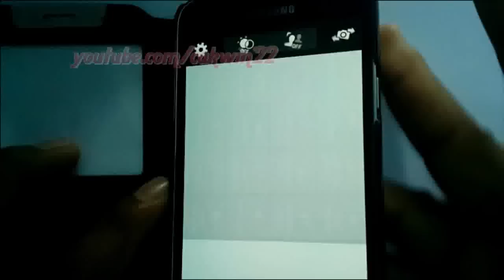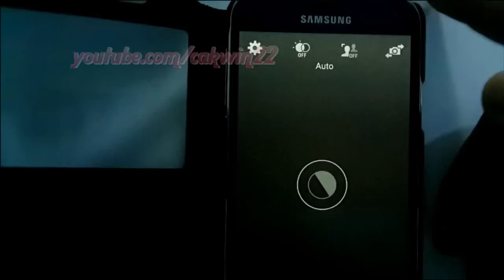Android Lollipop : How to turn on or turn off Tap to Take Pics in Samsung Galaxy S5 Camera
This video show How to turn on or turn off Tap to Take Pics in Samsung Galaxy S5 Camera